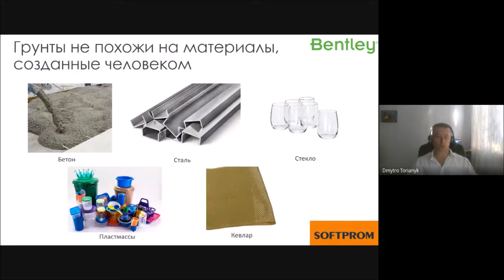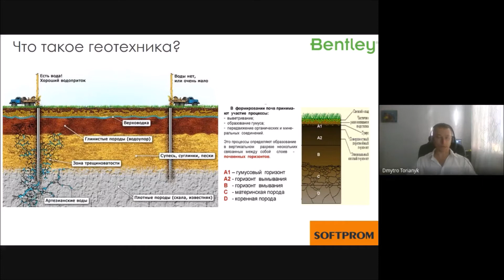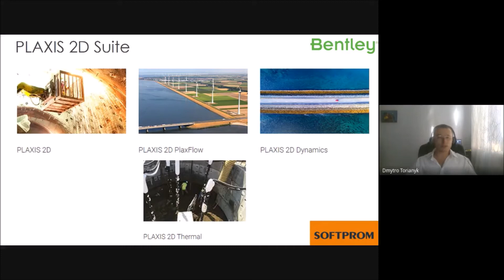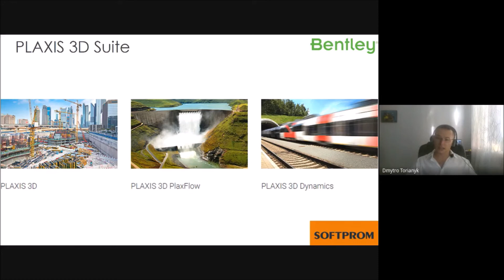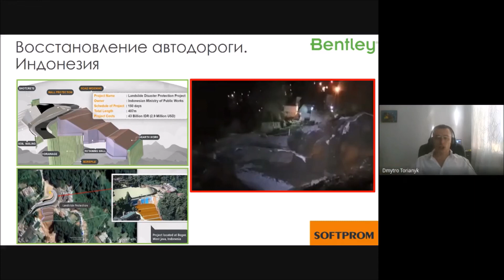Bentley PLAXIS - моделирование и анализ грунтов.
Геотехника необходима для решения многих отраслевых задач, таких как изыскание, бурение, отбор образцов, полевые или лабораторные испытания, моделирование поведения грунта и т.д.
Как информацию о результатах анализа грунтов представить в структурированном цифровом виде и эти данные удобно интегрировались в программы для проектирования?
PLAXIS - система для конечно-элементного анализа в геотехнических проектах.
Представляем семейство продуктов Bentley PLAXIS - популярные геотехнические инструменты, которые решают такие задачи:
- геотехническое проектирование и механика горных работ;
- произвести оценку напряженно- деформированного состояния, оценку устойчивости и несущие способности;
- динамическое моделирование нагрузки (сейсмические воздействия, воздействия оборудования и транспорта);
- анализ грунтовых вод (фильтрация, учет подтопления сооружений);
- анализ влияния тепловых потоков на гидравлическое и механическое поведение грунта;
- проектирование монофундаментных столбов.

Softprom - дистрибьютор Bentley Systems в Украине.